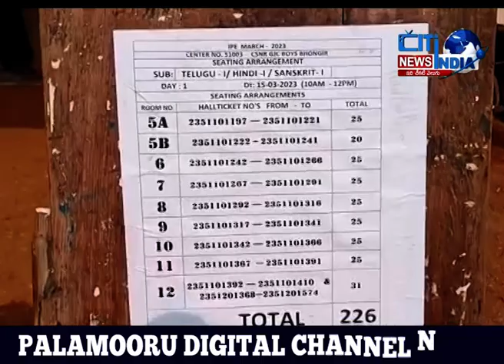telugu newsTelangana State News || Citindia news telugu|15.03.2023